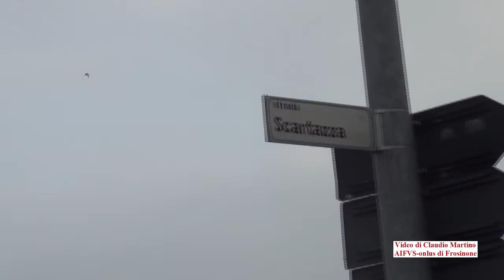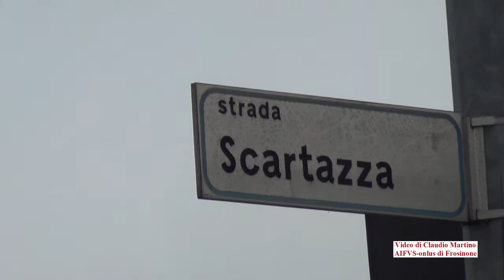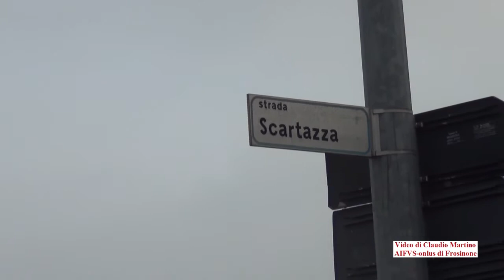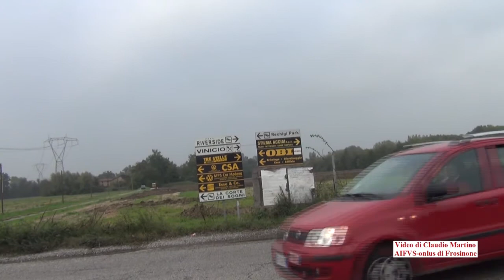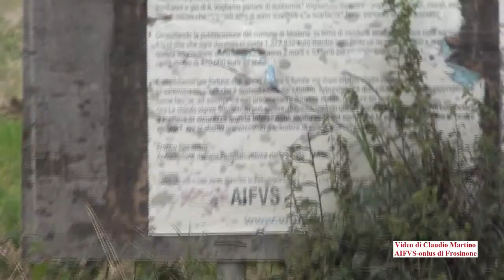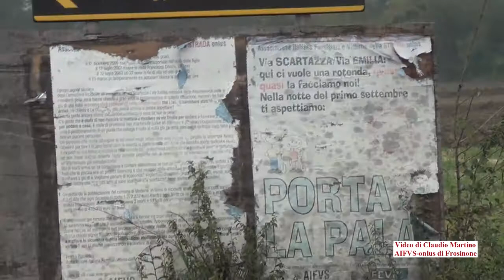Franco Piacentini (AIFVS Modena) sulla rotatoria di via Scartazza